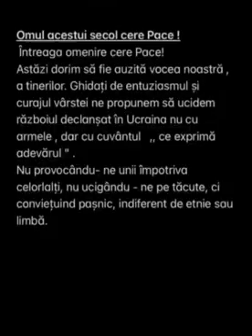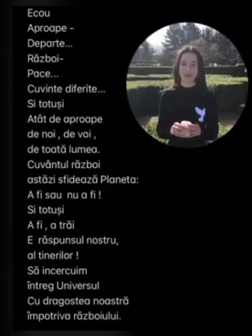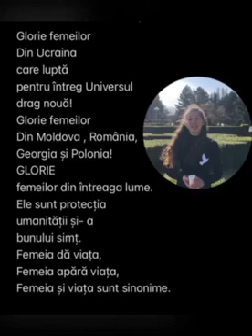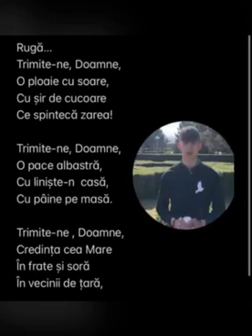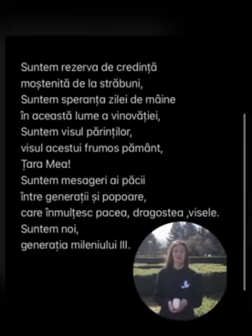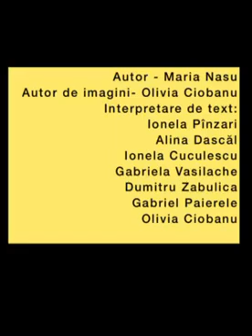Absolvenții claselor a XII-a împreună cu doamna profesoară, Maria Nasu !❤️🇺🇦🇺🇦🇲🇩🇲🇩